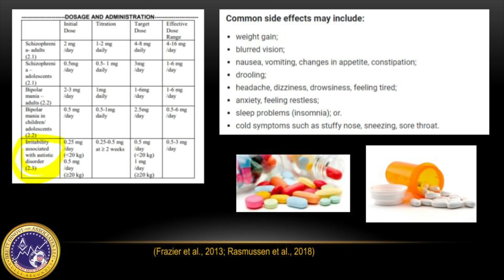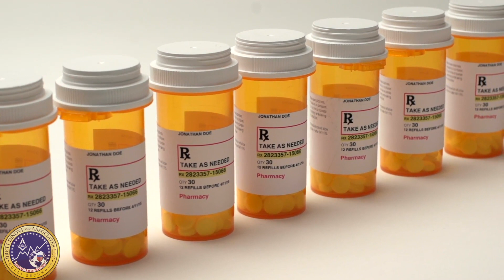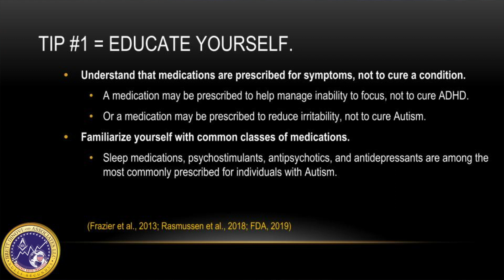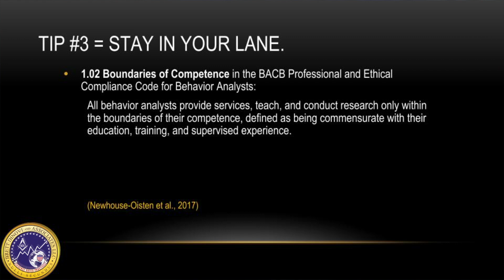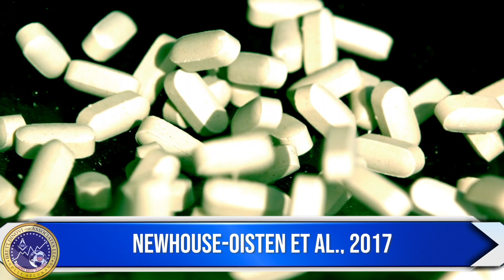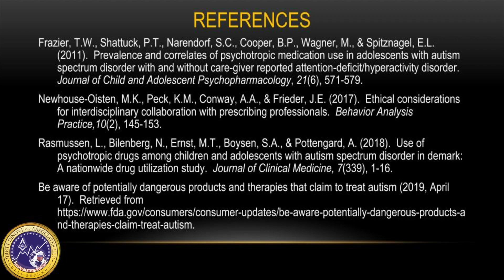Medication & Applied Behavior Analysis│Treating Symptoms NOT "CURING"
Careers at Brett DiNovi & Associates: Now Hiring Behavior Technicians in CA, ME, NJ, NY, FL, & PA apply

Samantha Sarin, BCBA at Brett DiNovi & Associates discusses the importance of collaboration with prescribing professionals as it applies to medications. What is the role of a Behavior Analyst in this relationship? Samantha discusses 3 tips for this important relationship. Please see below for articles used in making this video.

Frazier, T.W., Shattuck, P.T., Narendorf, S.C., Cooper, B.P., Wagner, M., & Spitznagel, E.L. (2011).  Prevalence and correlates of psychotropic medication use in adolescents with autism spectrum disorder with and without care-giver reported attention-deficit/hyperactivity disorder.  Journal of Child and Adolescent Psychopharmacology, 21(6), 571-579.

Newhouse-Oisten, M.K., Peck, K.M., Conway, A.A., & Frieder, J.E. (2017).  Ethical considerations for interdisciplinary collaboration with prescribing professionals.  Behavior Analysis Practice,10(2), 145-153.

Rasmussen, L., Bilenberg, N., Ernst, M.T., Boysen, S.A., & Pottengard, A. (2018).  Use of psychotropic drugs among children and adolescents with autism spectrum disorder in demark: A nationwide drug utilization study.  Journal of Clinical Medicine, 7(339), 1-16.

Be aware of potentially dangerous products and therapies that claim to treat autism (2019, April 17).